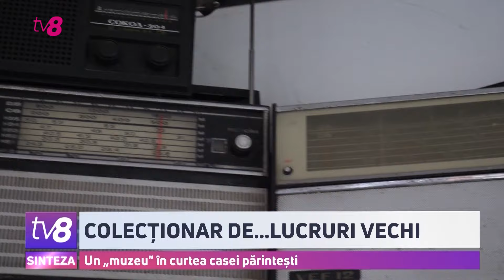Un „muzeu" în curtea casei părintești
Pasionat de lucruri vechi, un bărbat și-a transformat casa părintească din Zloți, într-un mic muzeu. A adunat până în prezent zeci de radiouri de acum 50-60 de ani, și nu doar. Întreaga poveste, imediat.